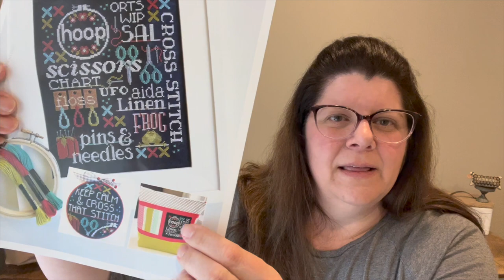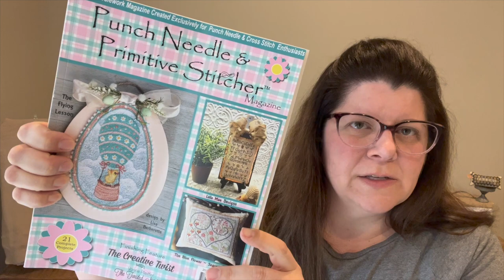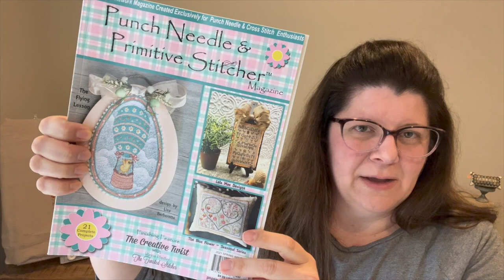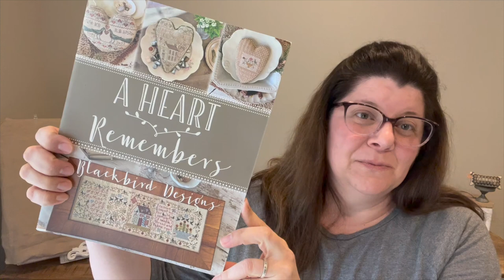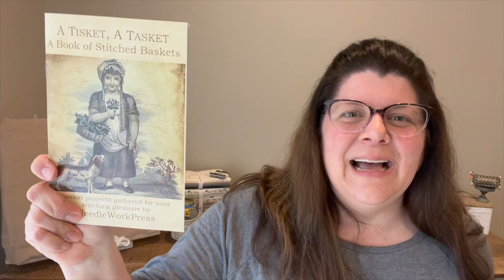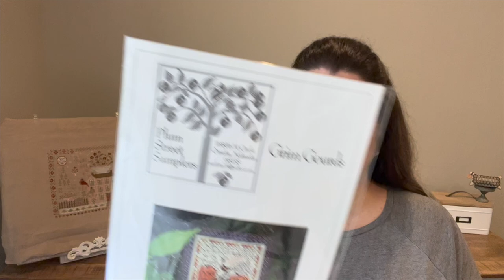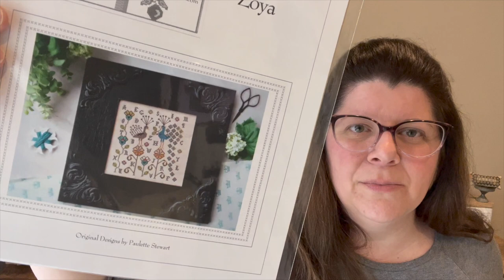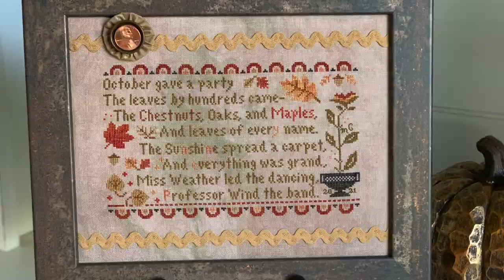Flosstube 23 ~ Scrapped Plans &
Welcome to my Flosstube!

I am so grateful for this wonderful stitching community!
Thanks for sharing your time with me💚

Ukraine designers on Etsy I mention:

Channels I mention: (can also be found on Instagram)

Instagrams I mention:

World Central Kitchen (wckitchen)
Jeannette Douglas Designs (jeannettedouglas)
Simple Stitches Fabric Shop (simplestitchesfabricshop)
Leanne (6packstitches)

Penny’s Spotlight - Leanne I’s featured projects

Stitches Lovers Shop on Etsy

Projects I mention:

FFO

MYR: A Ukranian Peace Pattern by Modern Folk Embroidery

Finishes

Let’s Talk Stitching by Hands on Design
Project bag kit by Simple Stitches Fabric Shop

Jump into Spring by Jeannette Douglas Designs

Soar into Summer by Jeannette Douglas Designs

Springtime Cottontail by Teresa Kogut (in Spring 2021 issue of Punch Needle & Primitive Stitcher magazine)

WIP

Berries in Bloom by Hands on Design
Pillow finish kit by Simple Stitches Fabric Shop

Plans

Flosstube LIVE on Friday, April 29 at 8pm EDT with a special guest

If you have questions or want more information on anything I talked about, please let me know.